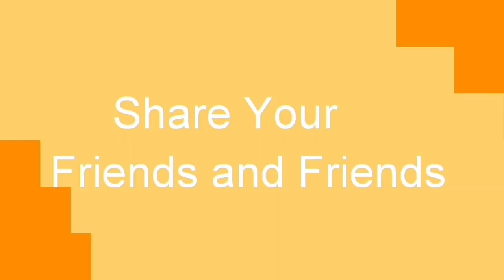Vijayathasami rangoli//Online Rangoli//Festival Rangoli//Muggulu// Latest Rangoli design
ஆயுதபூஜை ரங்கோலி//Online Rangoli//Friday rangoli//Festival Rangoli//Muggulu// Latest Rangoli design